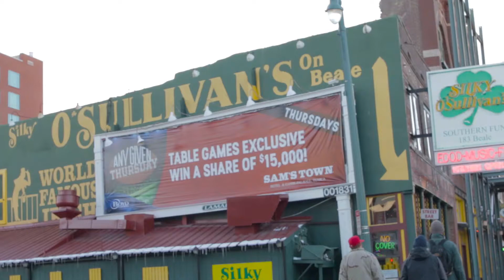Big John at the Orpheum (whole video)